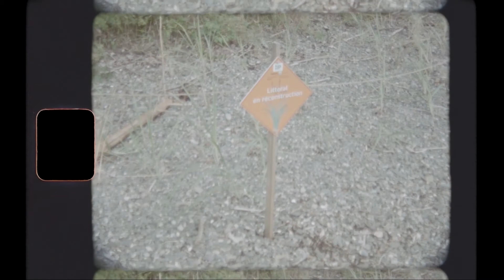Road trip to Gaspesie on Super 8/200t